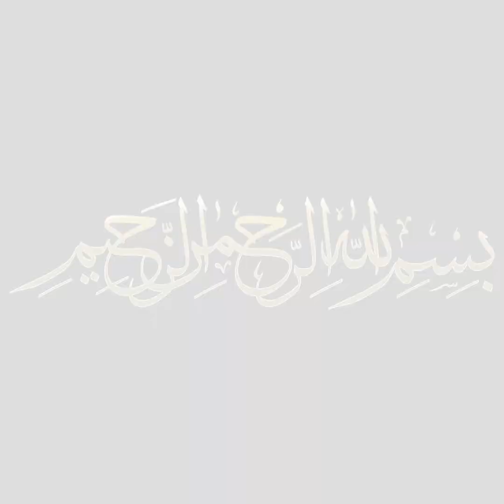5 Easy Chicken Recipes | Spicy Chicken Recipes | Eid Special Recipes by Cooking with Fatima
Hi, in this video I am going to show you How to make "5 Special Chicken Recipes" at home.